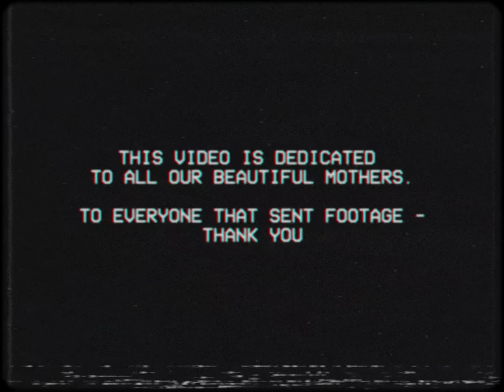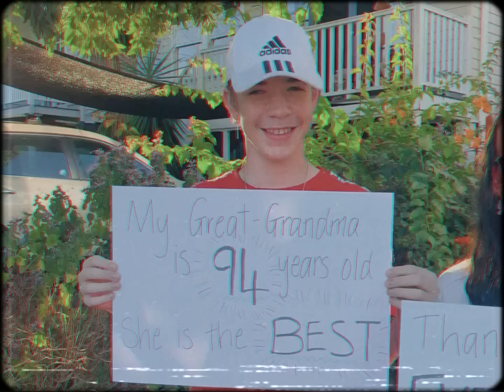Sheppard - Thank You (Official Music Video)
Our new album 'Kaleidoscope Eyes' is out NOW!

New Single 'Symphony' Out Now!

In May 2020, while planet Earth was locked down during the Covid-19 pandemic, making music videos was challenging. We asked our fans to send in clips of themselves spending time with their mothers/kids for this music video. Thanks to everyone who sent in footage. This one is for our beautiful mums.

Videography: Jay Bovino
Editing: Jay Bovino